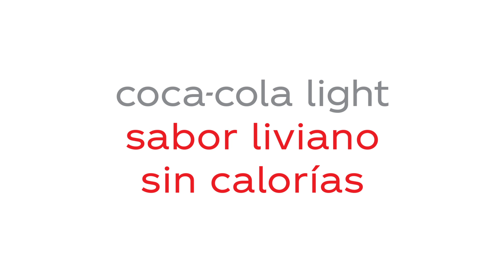Coca-Cola Light // Etiqueta nueva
Productora: Landia
Agencia: Santos Buenos Aires
Cliente: Coca-Cola
Productor: Ivan Grichener
Director: Vero Von
Post Productor & VFX: LUCIANO TACCONE
Sonido: Bamba Music

Argentina 2018